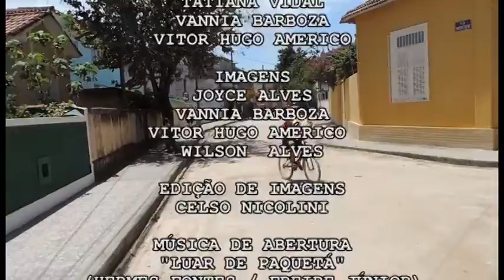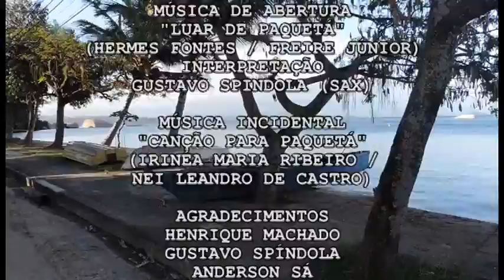Documentário Paquetá, Ilha de Herança Cultural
Documentário realizado pelos alunos Alice Ramos, Joyce Alves, Tatiana Vidal, Vannia Barboza e Vitor Hugo Américo para a disciplina Documentário, ministrada pelo professor Gutenberg Barbosa, no segundo semestre de 2016, na Faculdade de Jornalismo Pinheiro Guimarães, localizada na cidade do Rio de Janeiro/RJ